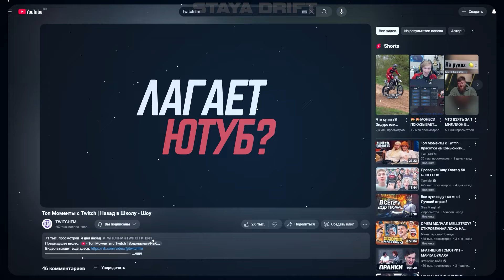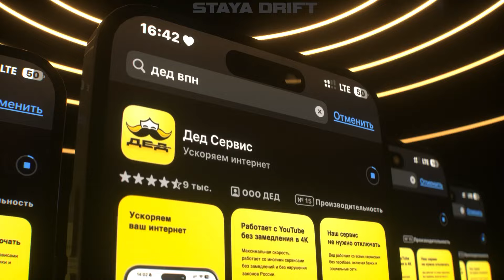ДЕВОЧКИ ПРОКАТИЛИ РЕНАТКО НА МАШИНЕ ПО КРАСНОДАРУ !💕| ВСТРЕТИЛИ БРАТА РЕНАТКО !